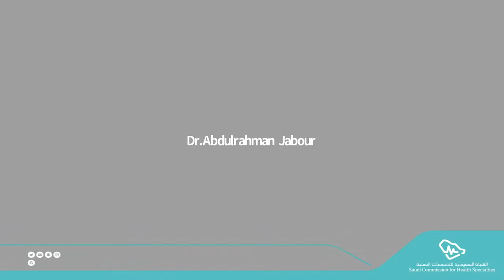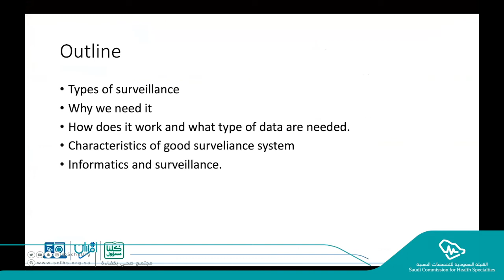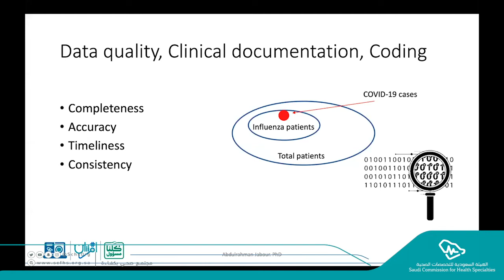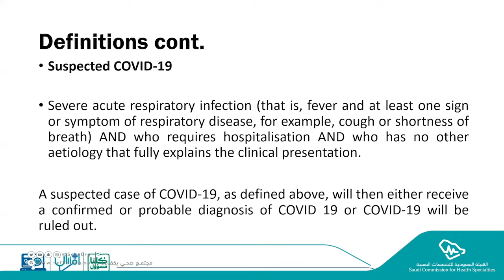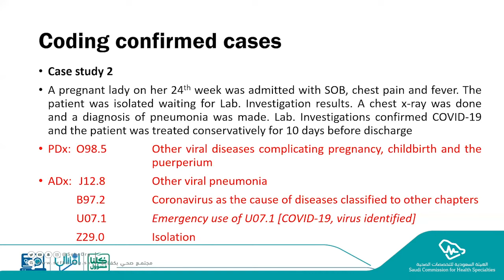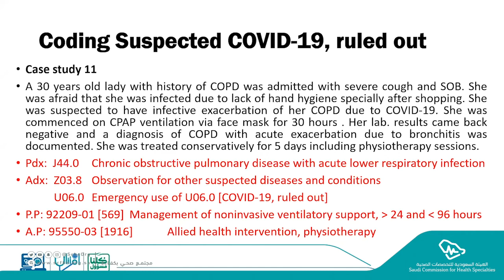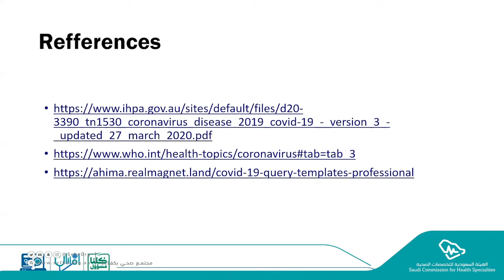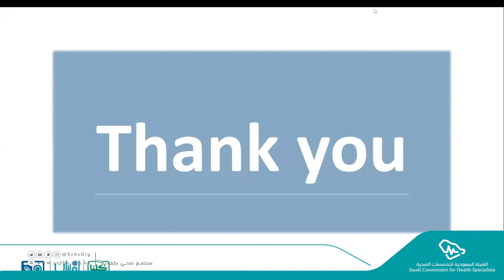High Quality Data forCOVID-19: InfluenzaSurveillance System and ICDCoding Guidlines